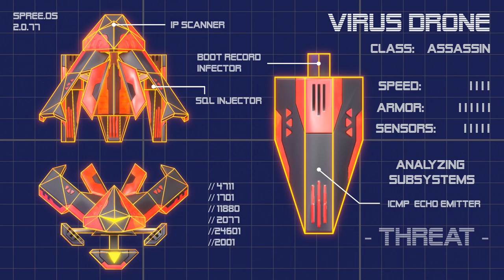Cyber Blaster - VR Space Bumper Cars (Battery Powered)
Bump your guests into the virtual world! SPREE Interactive partnered with the World’s leading battery car manufacturer, Eurogames, to bring virtual bumping fun to location-based entertainment centers worldwide. With just a footprint of 7.5m x 7.5m or 25ft x 25ft, you can transform your venue into an immersive and highly-entertaining cyber world.

Cyber Blaster is a fast paced 3-minute Bumper Car VR thrill experience which combines a classic Bumper Car fun with arcade-like shooter elements and an engaging story. The experience takes place in a futuristic simulation where players take the roles of members of an Anti-virus Squat equipped with the latest hover car technology. The drivers must speed through the simulated world and defend against a virtual computer virus.